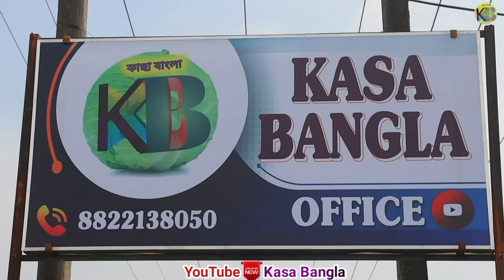কাঁচা বাংলা ষ্টুডিও কোথায় তাড়াতাড়ি দেখে নিন বিস্তারিত || Kasabangla || Ajaruddin